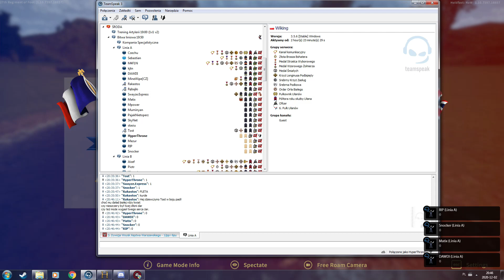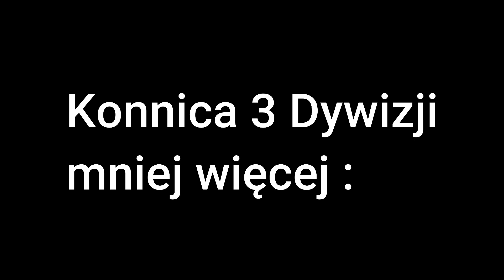HoldFast NaT Event:Bitwa Liniowa /Walka wręcz to nie zbieranie grzybów ! (12pp)